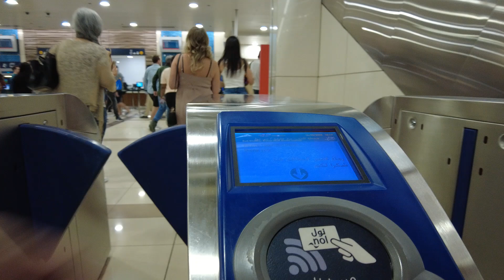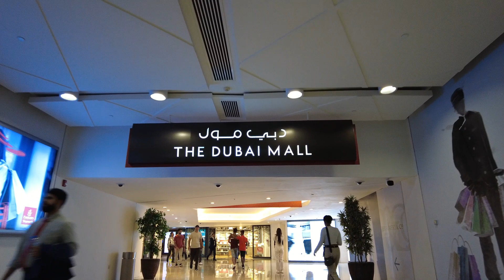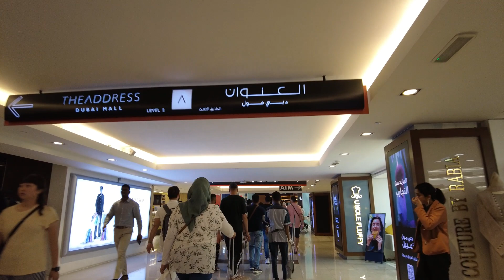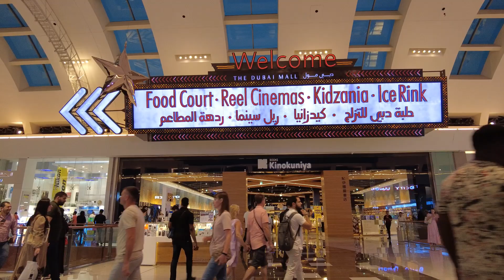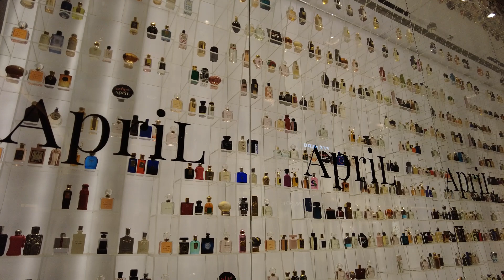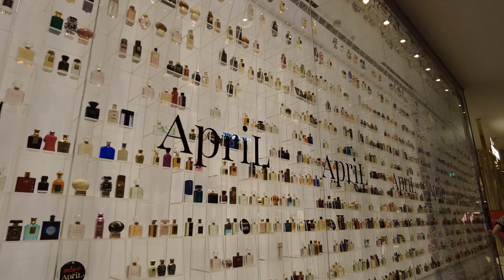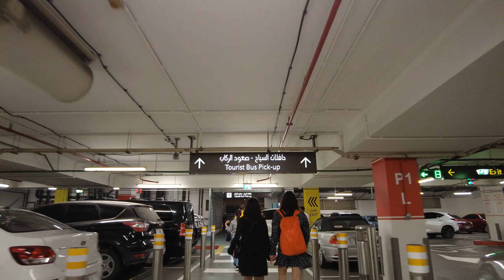Burj Khalifa Metro Station to Dubai Mall Tourist Bus Pick-up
A Dubai walk from Burj Khalifa Metro Station to Dubai Mall ended walk to Dubai Tourist Bus Pick-up area on march 16, 2023. Dubai Mall a World's largest shopping Mall and Tourist Attraction, Visit Dubai Tourist Attraction and enjoy wherever you go. I hope you enjoy this VIDEO.

I just have the real background and noise without any added music, depending on the area I am shooting.